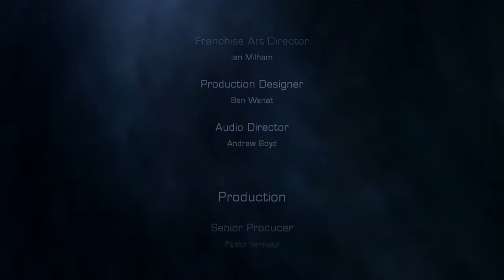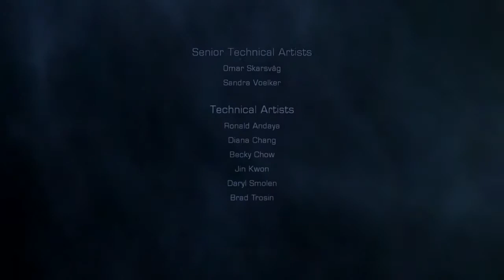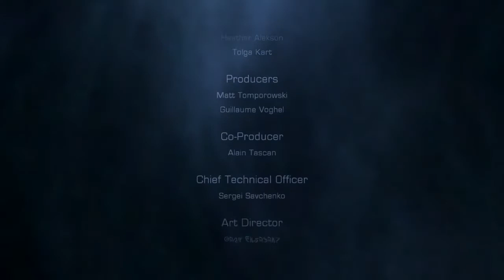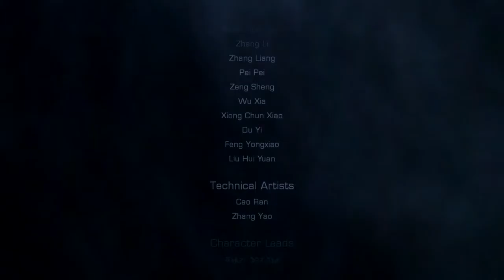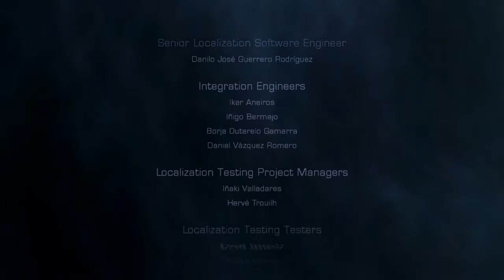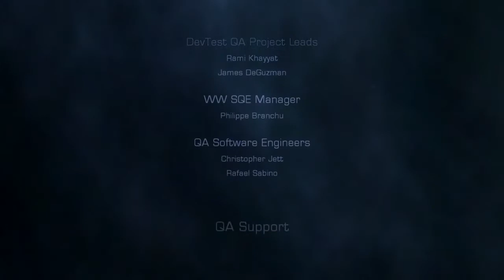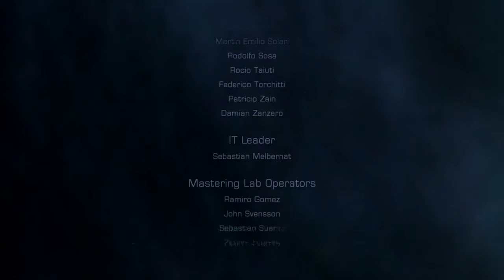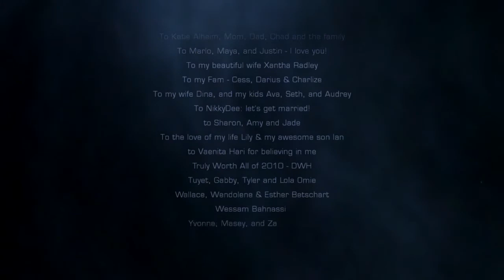Let`s Play Dead Space 2 #21 Kampf gegen denn Marker Ende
Ich werde noch die Kanäle von denn Squadmitgliedern verlinken sobald ich denn Kanal komplett eingerichtet habe.